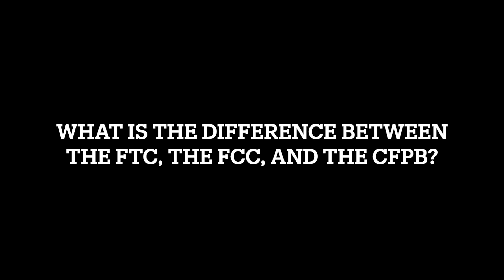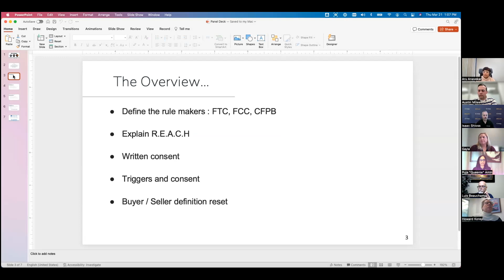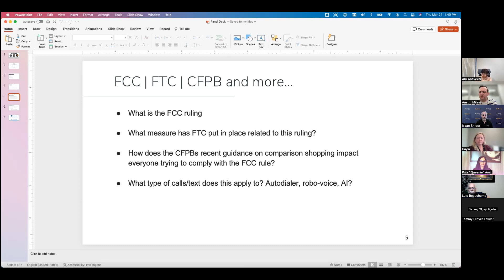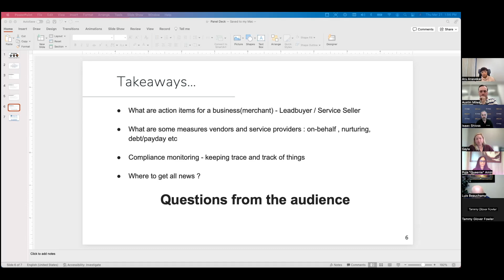FCC: 1x1 Consent Webinar Recap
This webinar was hosted on March 21st, 2024.

In this recap of the "FCC: 1x1 Consent" webinar, hear from industry experts as they converge to discuss the latest compliance and consent strategies to keep your business within regulation.

Please follow our events page to register for upcoming Botsplash events and webinars!

ABOUT US:

Botsplash is an omnichannel consumer engagement platform that combines digital messaging channels onto one unified SaaS-based dashboard. Our users can conduct effective inbound and outbound messaging campaigns using numerous integrations, features, and more.

Botsplash takes a human-first approach and lets real interactions inform how and when to use automation. Our clients range from small to enterprise size, and we offer solutions for a range of industries.